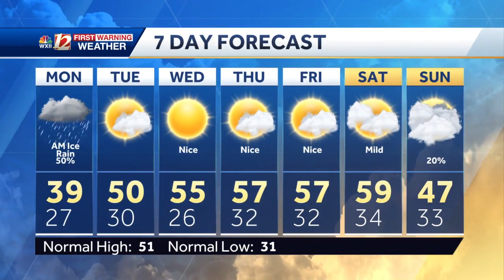WATCH: Winter weather advisory Monday morning